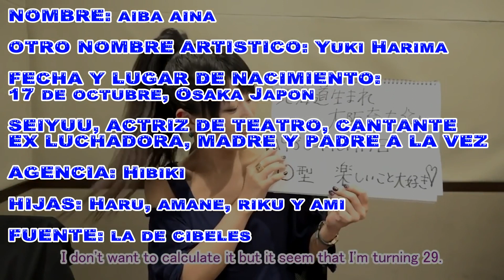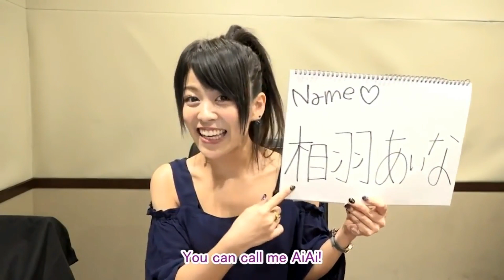7 personajes con la voz de.....Aiba Aina (相羽 あいな) (Yukina Minato) | del teatro al ring y escenarios